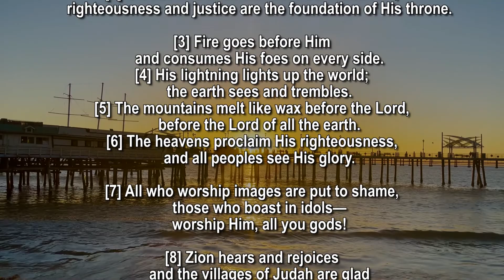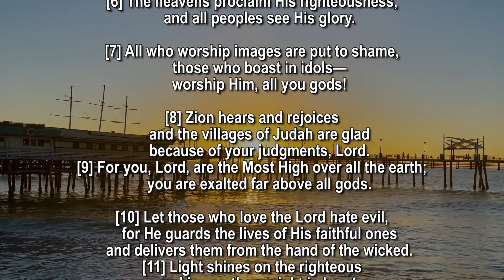Book of Psalms | Chapter 97 (NIV) | Reflection for the season of Lent | Read by: Dianne Uy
Book of Psalms | Chapter 97 (NIV)
Reflection for the season of Lent
Read by: Dianne Uy

Background Video: Sunset at Redondo Beach, California

Psalm 97

1
The Lord reigns, let the earth be glad;
    let the distant shores rejoice.
2
Clouds and thick darkness surround him;
    righteousness and justice are the foundation of his throne.
3
Fire goes before him
    and consumes his foes on every side.
4
His lightning lights up the world;
    the earth sees and trembles.
5
The mountains melt like wax before the Lord,
    before the Lord of all the earth.
6
The heavens proclaim his righteousness,
    and all peoples see his glory.

7
All who worship images are put to shame,
    those who boast in idols—
    worship him, all you gods!

8
Zion hears and rejoices
    and the villages of Judah are glad
    because of your judgments, Lord.
9
For you, Lord, are the Most High over all the earth;
    you are exalted far above all gods.
10
Let those who love the Lord hate evil,
    for he guards the lives of his faithful ones
    and delivers them from the hand of the wicked.
11
Light shines[a] on the righteous
    and joy on the upright in heart.
12
Rejoice in the Lord, you who are righteous,
    and praise his holy name.